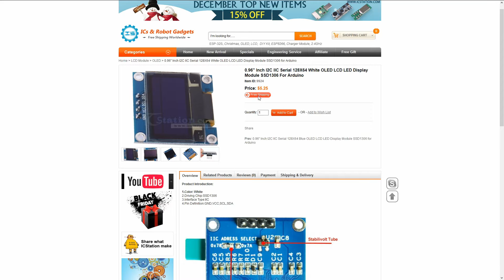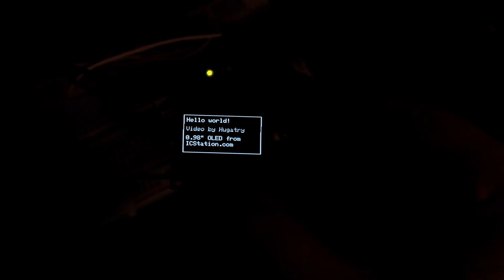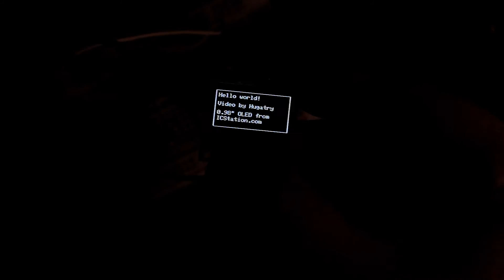ICStation.com's SSD1306 Based OLED-Display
In OLED displays each pixel produces light and there is no need for a backlight. This allows having really dark background and bright pixels, ensuring maximum contrast.
In this video I test SSD1306 based 128x64 OLED -display, which was kindly provided to me by ICStation.com for testing purposes.

For interfacing this OLED with Arduino, I used Adafruit's SSD1306 library. It can be installed through Arduino IDE's library manager (Sketch Include Library Library manager). That library also requires Adafruit GFX Library, which can be installed with Library manager as well.
You can browse those libraries on Github, if you want to check them out before downloading/installing:

File called Adafruit_SSD1306 has to be modified slightly. On lines 69 and 70, modify this:
// define SSD1306_128_64
define SSD1306_128_32
...into this:
define SSD1306_128_64
// define SSD1306_128_32

Then you can go on and load an example sketch, study it and modify it to suit your needs. Remember, PCB has addresses marked as 0x78 and 0x7A, but in the code, you need to use 0x3C or 0x3D respectively. Have fun!

Code: hhics
Max Use: 1 (one for per user)
Amount Limit: 100

"0.96" Inch I2C IIC Serial 128X64 White OLED LCD LED Display Module SSD1306 for Arduino" (Check up-to-date price from their website):

ICStation has great selection of modules, components and other items and they are constantly adding new products, so be sure to check new arrivals